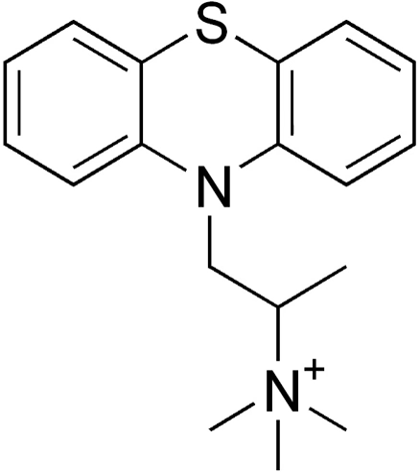Thiazinamium | Wikipedia audio article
This is an audio version of the Wikipedia Article:
Thiazinamium

SUMMARY
Thiazinamium metilsulfate (INN) or thiazinam is an antihistamine. The USAN is thiazinamium chloride (with a different counterion).